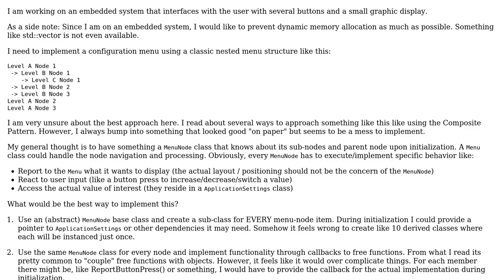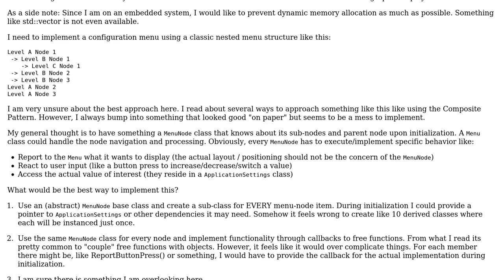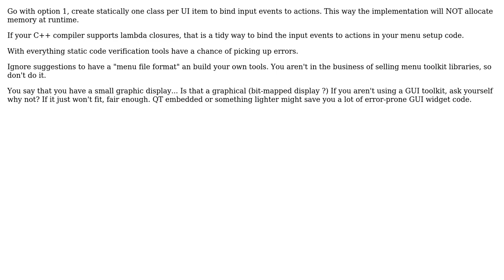Software Engineering: Design considerations for configuration menu on embedded system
With thanks & praise to God, and with thanks to the many people who have made this project possible! | Content (except music & images) licensed under CC BY-SA | Music | Images & others | With thanks to user Tim Williscroft user Rev user Deduplicator and the Stack Exchange Network Trademarks are property of their respective owners. You are responsible for your own actions.